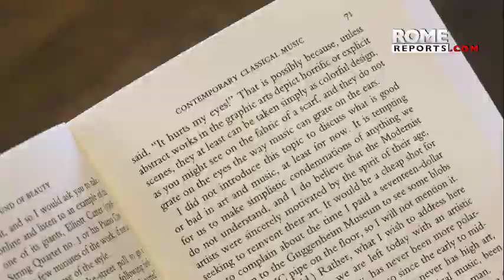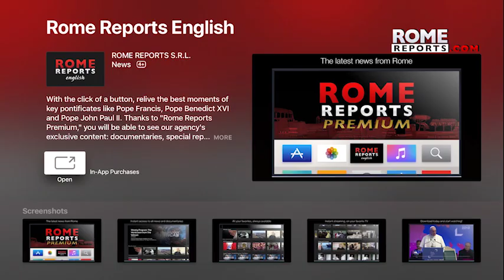Author unveils powerful effect of music on humans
Composer Michael Kurik offers answers regarding music and its spiritual formation.

[NEWS DESCRIPTION]